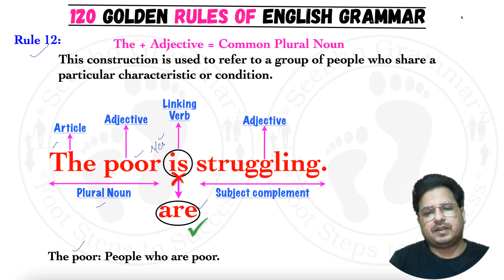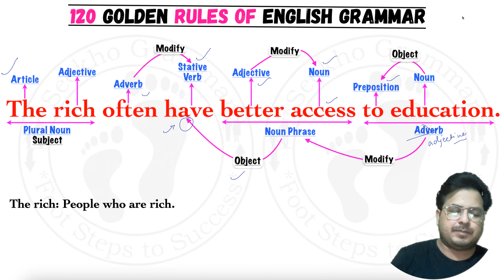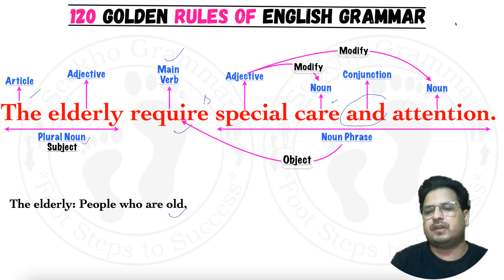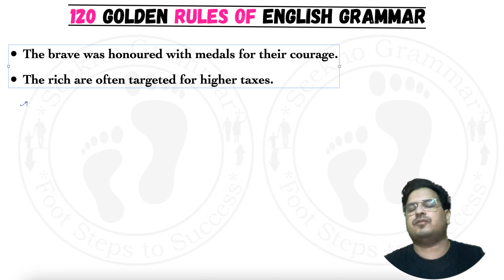(4) 120 important rules of english grammar | पूरी GRAMMAR अब ​मुट्ठी में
120 important rules of english grammar | पूरी GRAMMAR अब ​मुट्ठी में

Adjectives can be combined with the article "the" to form plural nouns. This construction is often used to refer to a group of people who share a particular characteristic or condition. Here are some examples and explanations:

Examples:
The poor:

Meaning: People who are poor.
Example: The government should do more to help the poor.
The rich:

Meaning: People who are rich.
Example: The rich often have better access to education.
The elderly:

Meaning: People who are old.
Example: The elderly require special care and attention.
The unemployed:

Meaning: People who do not have jobs.
Example: The government is introducing new programs to support the unemployed.
The sick:

Meaning: People who are ill.
Example: The hospital provides free treatment for the sick.
The brave:

Meaning: People who are brave.
Example: The brave were honored with medals for their courage.
The blind:

Meaning: People who cannot see.
Example: There are special schools for the blind.
Explanation:
Article "The": When "the" is placed before an adjective, it turns the adjective into a noun phrase that refers to a group of people characterized by that adjective.
Adjective: The adjective describes the characteristic or condition.
Plural Noun Phrase: The resulting noun phrase is plural and general, referring to all people who share that characteristic.
Grammatical Considerations:
Usage: These constructions are always treated as plural nouns.
Example: The rich are often targeted for higher taxes. ("are" is used because "the rich" is plural)
Verb Agreement: The verb that follows should be in plural form to match the plural noun phrase.
Incorrect: The poor is struggling. (wrong because "is" is singular)
Correct: The poor are struggling. (correct because "are" is plural)
This construction is quite common in English and is used to generalize about groups of people based on shared characteristics.